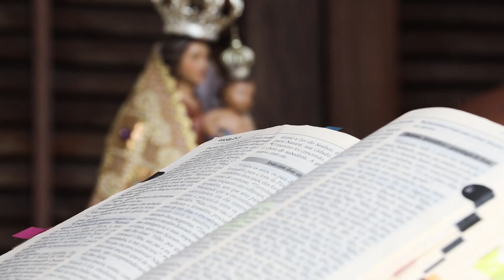Maria está conosco #11 - Maria, portadora da misericórdia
Olá povo lindo de Deus, estamos juntos para mais um programa Maria está conosco. Maria é portadora da misericórdia, ela nos apresenta a Jesus que é a misericórdia.